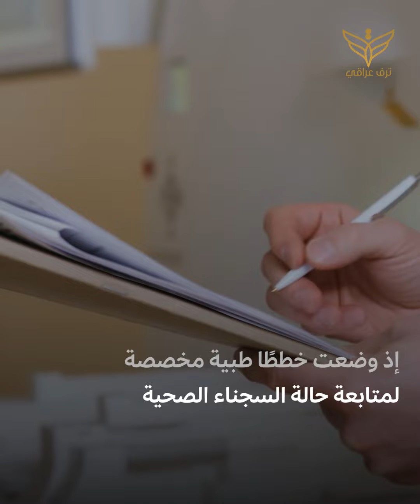سُجون العراق.. قضية سياسية أم وبائية؟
تابعوا ترف_عراقي على "X"..